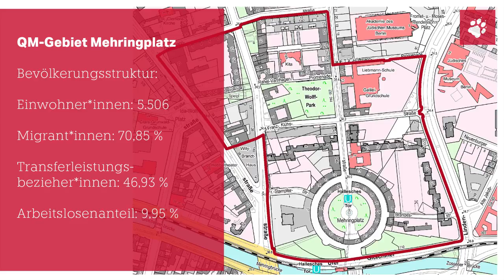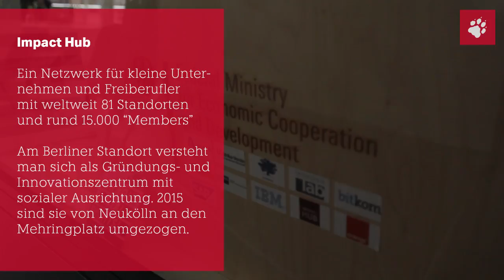Neue Nachbarn im Mehringkiez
Im Herbst 2018 zieht die taz um 400 Meter Richtung Süden und verlässt die gute alte Rudi-Dutschke-Straße. In welchem Kiez landet die tageszeitung da eigentlich?